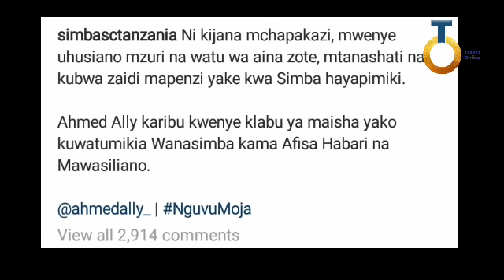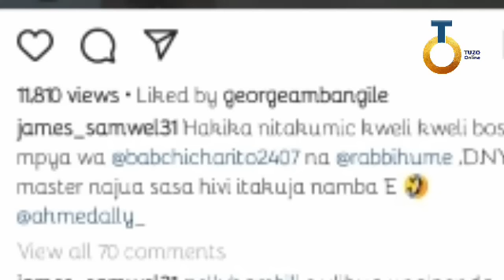HII HAPA KAULI YA KWANZA YA AHMED ALLY Baada Ya Kutangazwa Msemaji Mpya SIMBA | Kumuweza Manara?